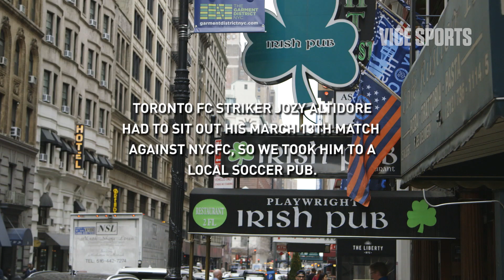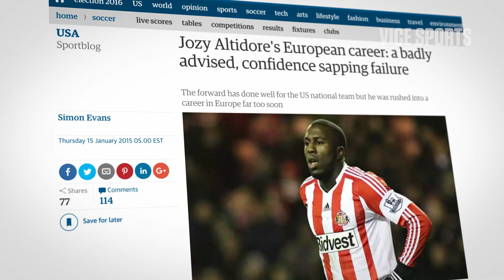Jozy Altidore's Long Road to Europe and Back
With Toronto in New York town to play NYCFC, we took Jozy to a local soccer bar and talked through his long and winding road as a professional and his hopes for Haiti in Copa America.

Daewon Song Is the Best Skateboarder on Instagram: Reda for the World